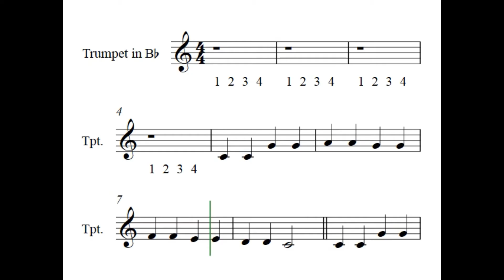Brilha, Brilha Estrelinha.TROMPETE. Canção Popular Infantil.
PEMP: Programa de Educação Musical da Rede de Ensino de Palhoça. Prefeitura Municipal de Palhoça. Secretaria Municipal de Educação. Atividade Prática. Décima Quinzena: 14/09 à 26/09 de 2020. Alunos iniciantes de TROMPETE. Escola de Educação Básica Nossa Senhora de Fátima. Material elaborado e adaptado pelos professores: João Almir Wendt e Dulcinéia Machado Vidal. Arranjo: João Almir Wendt.